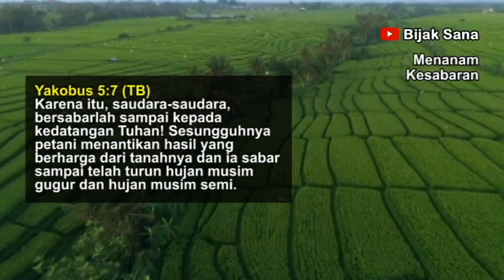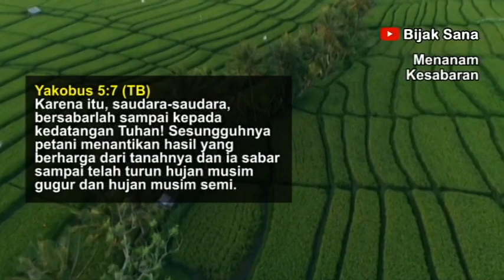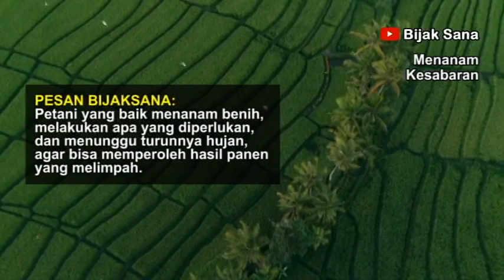Menanam Kesabaran, Renungan Pagi Kristen - Doa Pagi - Suara Injil - Firman Tuhan Hari Ini |Bijaksana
Renungan Pagi dan Doa Pagi - Selamat datang dan selamat bergabung di Renungan Bijaksana. Salam sejahtera bagi kita semua. Semoga renungan pagi hari ini dapat memberkati kita semua.

Firman Tuhan pagi hari ini adalah Menanam Kesabaran.

Bijaksana Channel:
renungan pagi kristen hari ini, renungan pagi kristen sebelum bekerja.
doa pagi kristen hari ini, doa pagi kristen sebelum bekerja.
firman tuhan hari ini yang menguatkan, firman tuhan sebelum tidur, firman tuhan pagi hari ini, firman tuhan menemani tidur, khotbah kristen, khotbah hari ini.
renungan harian kristen, renungan kristen, renungan bijaksana, renungan harian bijaksana, ayat alkitab, ayat firman tuhan, kata bijak.
kristen motivasi, suara injil, pohon kehidupan, doa harian kristen, pokok anggur, kristen motivasi, inspirasi kristen, channel kristen.